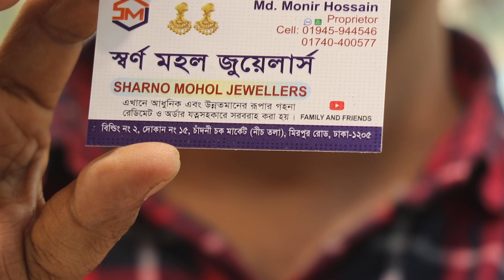মাত্র 1500 টাকায় জয়পুরি হারের কালেকশন ( Family And Friends)